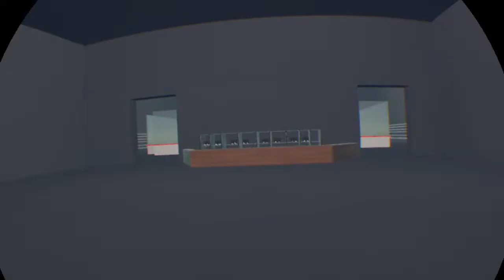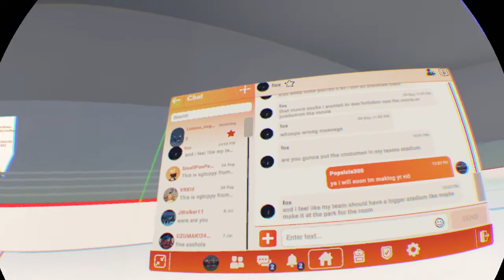Rec Room_20221013223632